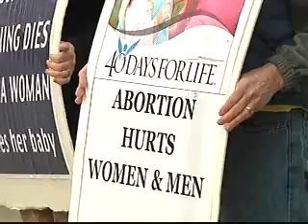Advocates, opponents square off outside Planned Parenthood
Advocates, opponents square off outside Planned Parenthood in Great Falls: full story